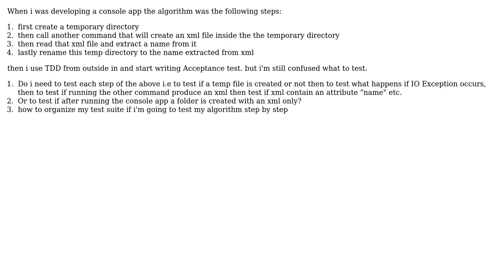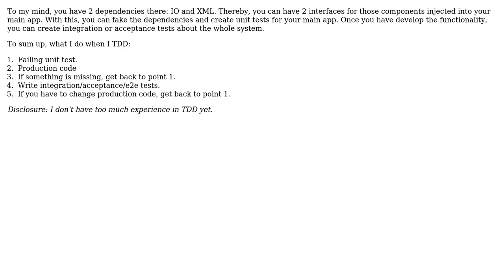Software Engineering: TDD the implementation details or behavior only?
With thanks & praise to God, and with thanks to the many people who have made this project possible! | Content (except music & images) licensed under CC BY-SA | Music | Images & others | With thanks to user Mostafa Darwish user A Bravo Dev and the Stack Exchange Network Trademarks are property of their respective owners. You are responsible for your own actions.